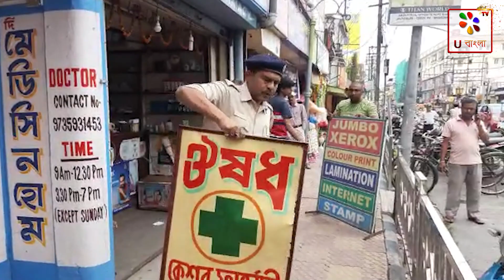জলপাইগুড়ি : আবারও ফুটপাত অভিযানে জলপাইগুড়ি কোতোয়ালি থানা | U Bangla TV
বৃহস্পতিবার শহরের কদমতলা, ডিবিসি রোড সহ বিভিন্ন জায়গায় চললো অভিযান। অভিযোগ, বার বার সর্তক করার পরেও একাংশ ব্যবসায়ী সর্তক হচ্ছেন না। ফুটপাত ও রাস্তার একাংশ দখল করে দিব্যি ব্যবসা চালিয়ে যাচ্ছেন বলে অভিযোগ। এ দিন একাধিক ব্যবসায়ী রাস্তার রাখা সামগ্রী বাজেয়াপ্ত করা হয়। অন্যদিকে ডিবিসি রোডের রাস্তায় রাখা একাধিক বাইকের নম্বর ধরে স্পট জরিমানা করা হয় ট্র‍্যাফিক পুলিশের তরফে আইসি অর্ঘ্য সরকারের উপস্থিতিতে। নো পার্কিং জোনে বাইক রাখার জেরে ট্র‍্যাফিক পুলিশের তরফে জরিমানা করা হয়।ভিন্ রাজ্যের একটি বাইক রাস্তার উপর রাখার বাজেয়াপ্ত করল পুলিশ। পুলিশ জানায়,ফুটপাত অভিযানের পাশাপাশি ফুটপাত দখল করে কিংবা রাস্তা দখল করে রাখা বাইক চালকের বিরুদ্ধে আইনি পদক্ষেপ গ্রহণ করা হয়েছে। জরিমানা করা হয়েছে অন লাইনে চালান প্রত্যেক বাইক চালককে দেওয়া হয়েছে। @ubanglatvofficial